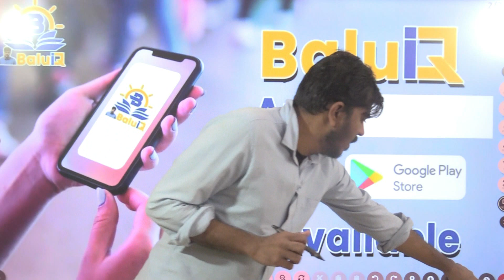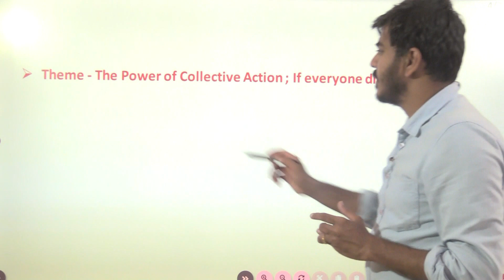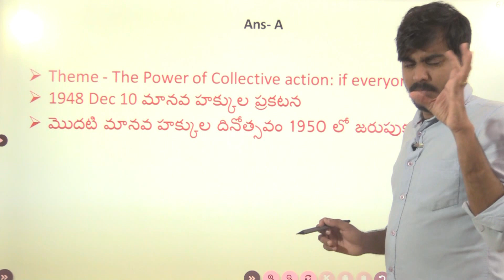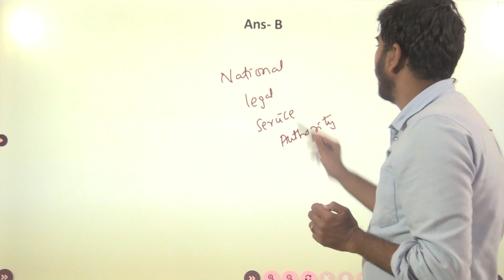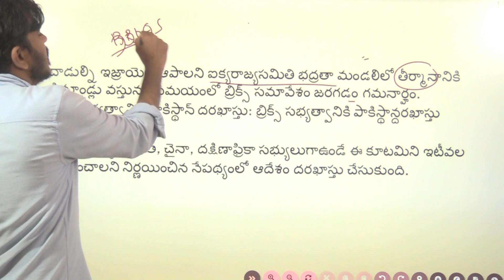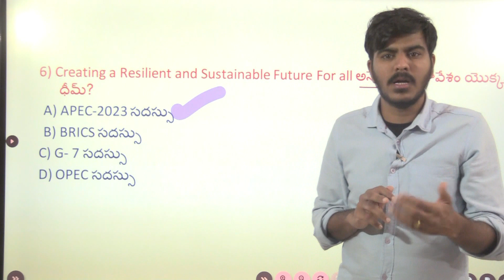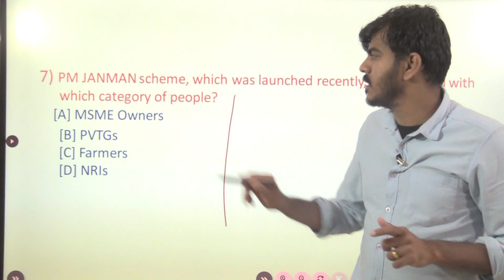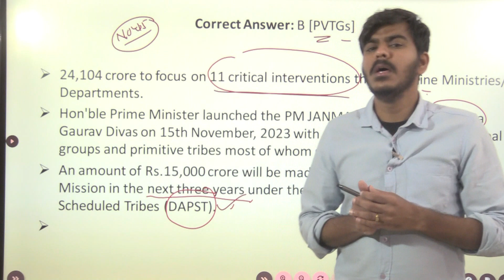అతి ముఖ్యమైన కరెంటు అఫైర్స్ ప్రశ్నలు- విశ్లేషణ [ Expected Current affairs MCQs]...